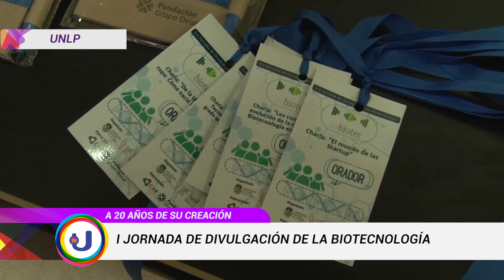NOTICIAS UNLP I JORNADA DE DIVULGACIÓN DE LA BIOTECNOLOGÍA